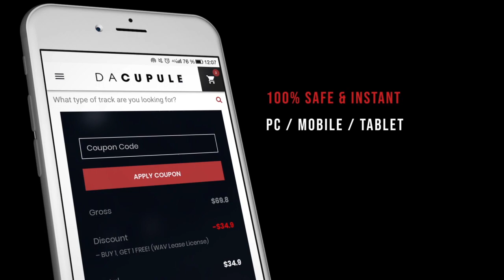✊ Dopesmoke x Bobby Shmurda Uk Drill Type Beat 2021 - Uk Drill Instrumental 2021 (FREE) ✊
A new type beat from Da Cupule x Yung Denzo, this time from Dopesmoke x  Bobby Shmurda x Uk Drill Type Beat, an instrumental of Uk Drill Type Beat entitled "CREED". Listen to it until the end!

Title: CREED
Music Produced by: Da Cupule x Yung Denzo
Mixed & Mastered by: Da Cupule
Artwork Design by: Da Cupule

Timing:

00:00 - 00:27 INTRO
00:28 - 00:54 VERSE 1
00:54 - 01:08 CHORUS 1
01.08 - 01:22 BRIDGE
01:22 - 01:49 VERSE 2
01:49 - 02:03 CHORUS 2
02:03 - 02:17 OUTRO

Uk Drill type beat Type Beat 2021